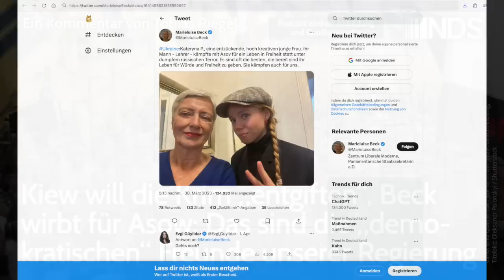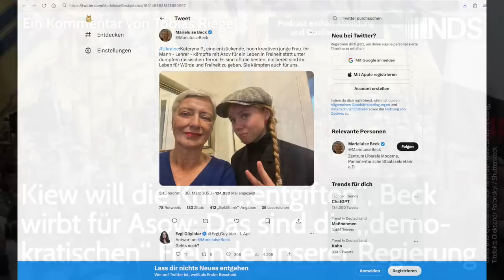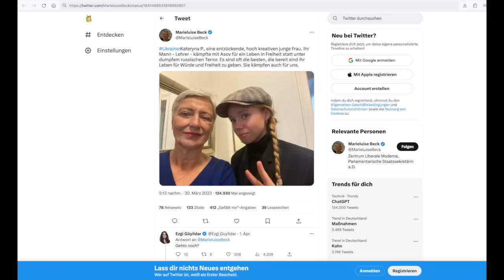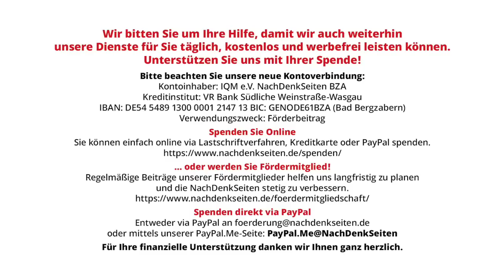Kiew will Krim „entgiften“, Beck wirbt für Asow: Die „demokratischen“ Freunde unserer Regierung NDS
Kiew will die Krim „entgiften“, Beck wirbt für Asow: Das sind die „demokratischen“ Freunde unserer Regierung | Tobias Riegel | NachDenkSeiten-Podcast | 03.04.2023

Die Unverblümtheit, mit der westliche Medien und Politiker versuchen, ukrainische Radikale als „Partner“ und „Demokraten“ darzustellen, nimmt nochmals zu. Teils wird nicht mal mehr versucht, eine Distanz zu ukrainischen Rechtsradikalen wenigstens vorzutäuschen. Unterdessen bezeichnet Russland Deutschland als „unfreundlichen Staat“: Die grüne Politik der Spaltung verbucht damit einen weiteren giftigen „Erfolg“. Ein Kommentar von Tobias Riegel.

Artikel veröffentlicht am: 03. April 2023 um 12:53
Autor: Tobias Riegel
Sprecher: Tom Wellbrock
Titelbild: Oleksandr Polonskyi / Shutterstock

Im Detail (Auszug):
Marieluise Beck und das Asow-Regiment - Marieluise Beck (Grüne und Chefin der neokonservativen Denkfabrik Zentrum Liberale Moderne) macht derweil Werbung für die rechtsradikale Asow-Einheit in der Ukraine. Auf Twitter setzte sie kürzlich folgende Nachricht ab